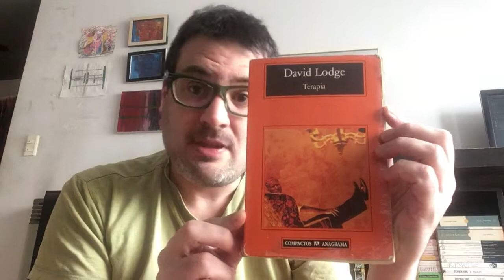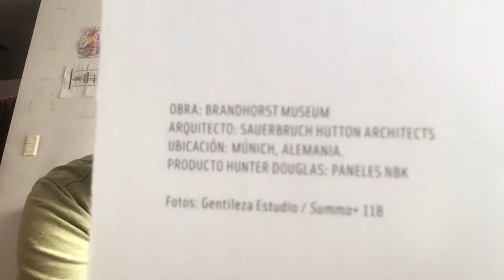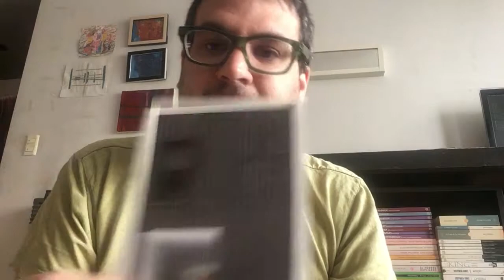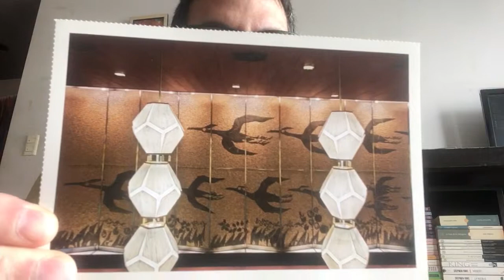Modo Verano / Libros. Dia de San Valentin.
Terapia de David Lodge
Las desventuras del joven Werther de J.W.Goethe
Diario de un hombre humillado de Félix de Azúa